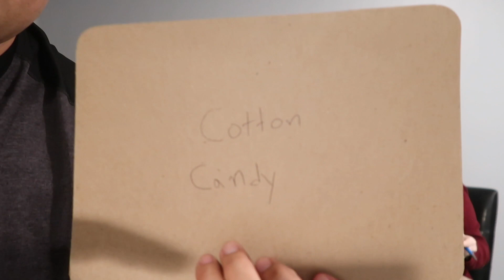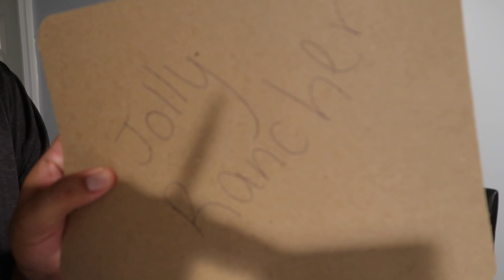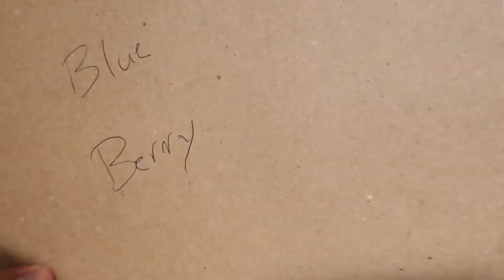Candycane challenge W/ THE CRUZ FAMiiLY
and more

STALK US :)